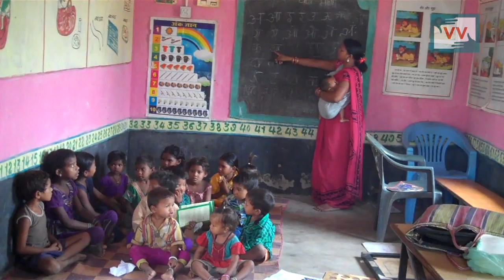No Anganwadi Sevika - Deena Ganwer reports for IndiaUnheard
This video was made by a Video Volunteers Community Correspondent Deena Ganwer from Chhattisgarh.